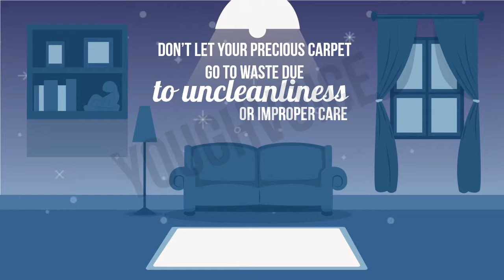Animated Explainer Video | Carpet Cleaner | Youghvoice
Hi!

i'm Yoga and i love Making Video.

Do you know that video is the KING in promotion & content?
I will help you to create an animated video to support your business...
and Yes, you are at the right place.

Feel Free to message me if you have any questions.

Cheers!